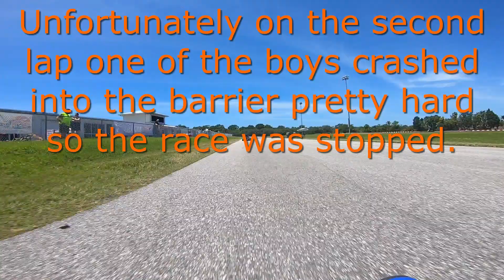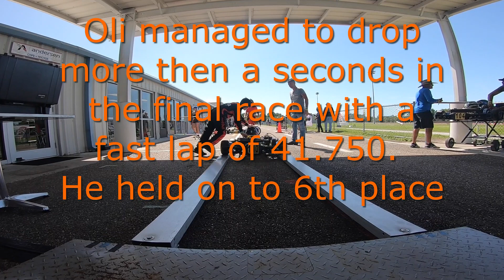Oli's Mini race April 2022 - Can they do a single file start?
Oliver Wright racing in the Mini class at Andersen Rare park. The 3rd race in the series.
It was a tough race for Oli his engine is not running well at all. He was only hitting 50mph on the straight most of the day then after tuning we managed to get it to 52mph for the final.  This sucks, as the faster kids are hitting 58mph+. We sort of know this though and despite it Oli always tries his best and does some great racing.
We had a really great day out and Oli had a great time.
Unfortunately during the prerace one of the boys lost it at the end of the straight and ended up hitting the wall pretty hard.  This resulted in a red flag, then they decided to start the race single file, which is not typical and made things a little difficult for the young boys.